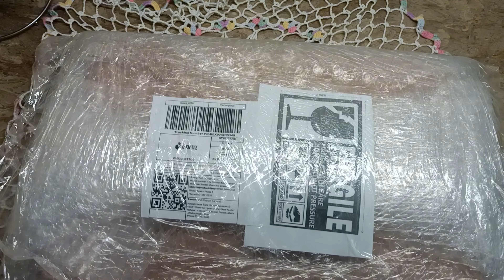Aj meny apny Room ka naksha badal dia 🎨🖼️ | garam garam halwa or macaroni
Aj meny apny kamry ka naksha badal dia 🎨🖼️ | garam garam halwa or macaroni |